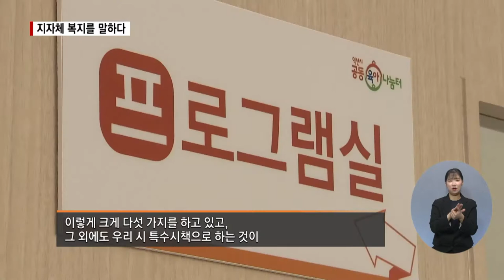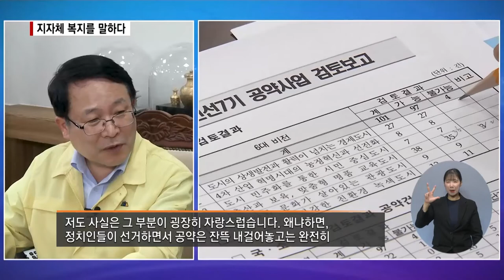복지TV뉴스 1559회 6월 23일 (수) 5분 인터뷰_세대별 맞춤 복지로 행복한 삶을 추구한다_ 여정수 기자